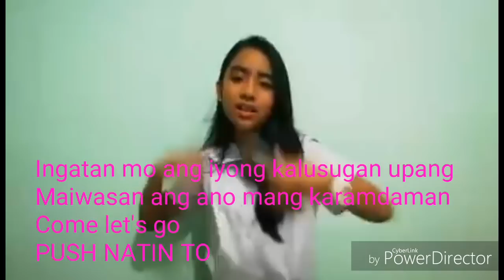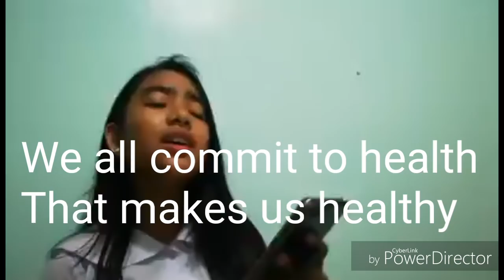BlackPink Kill this Love(Nutri Jingle) Push Natin To! "Clear Audio Recording" Version.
Clear Version for Nutri Jingle Presentation

Tema: Kumain ng Wasto Maging Aktibo, Push Natin To!